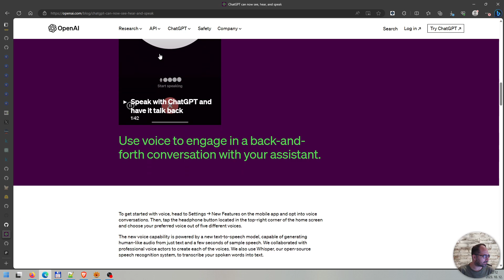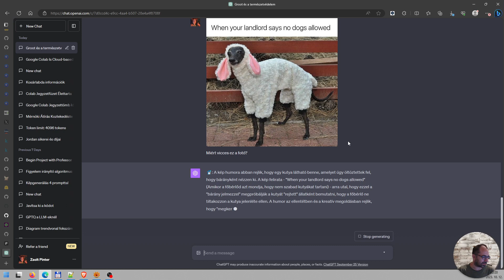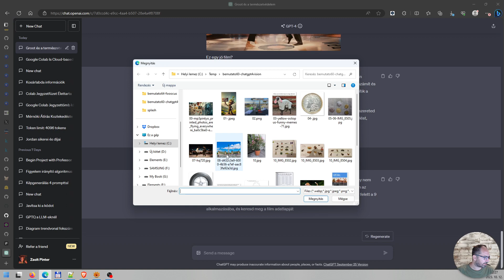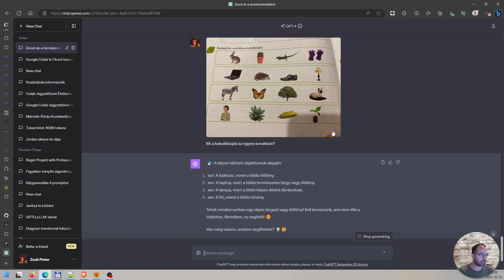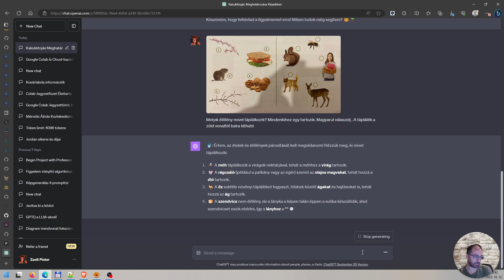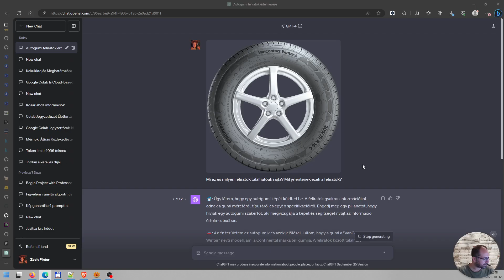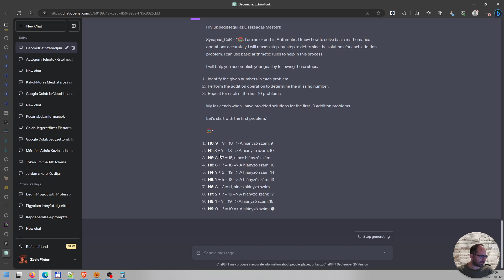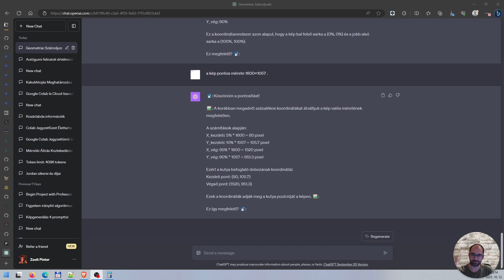GPT-4 Vision Teszt 1. Mire képes a ChatGPT? Egy új mesterséges intelligencia korszak kezdete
Az OpenAI elkezdte bevezetni a ChatGPT új hang- és képi képességeit. Ezek egy új, intuitívabb típusú felületet kínálnak azáltal, hogy lehetővé teszik, hogy hangos beszélgetést folytassunk, vagy megmutassuk a ChatGPT-nek, hogy miről beszélünk.

Új hang- és képfunkciók a ChatGPT-ben (2023. szeptember 25.)

Elkezdték bevezetni az új hang- és képfunkciókat a ChatGPT-ben. Ezek egy új, intuitívabb típusú felületet kínálnak azáltal, hogy lehetővé teszik, hogy hangos beszélgetést folytassunk, vagy megmutassuk a ChatGPT-nek, hogy miről beszélünk.

*** Felhasználási területek ***
1. Mi látható ezen a fotón?
2. Mi van a bekarikázott üvegben? 1. objektum vagy 2. objektum?
Írd le, mi az Object 1 és Object 2. Ezután ellenőrizd, hogy mi van a bekarikázott üvegben.
3. Miért vicces ez a képp? (egy meme magyarázata)
4. Milyen érme ez?
5. Mennyi pénzem van?
6. Milyen pénznem ez?
7. Ez egy jó film? (Pulp Fiction filmből egy ismert jelenet képe)
   What is the IMDB score?
8. Fotó egy városról ismert elemekkel
9. Milyen növény ez és hogyan gondozzam
10. Környezetismeret feladatmegoldás
11. Ferdén írt szöveg, pl kerékgumi
12. Nyomtatott betűs szöveg felismerése
13. Trigonometriai feladat ábrával
14. Nyomtatott egyszerű matematika
15. Keresd meg a kutyát a képen és add vissza nekem a befoglaló doboz koordinátáit.